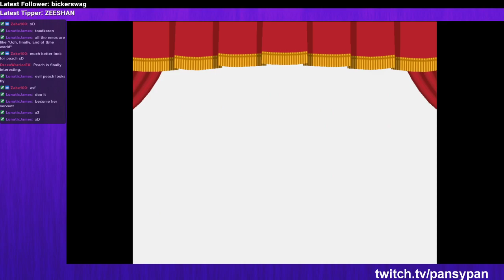Highlight: Paper Mario and the Thousand Year door - "... ehehhehe. Oh"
Pansy chooses the wrong option for Mario.